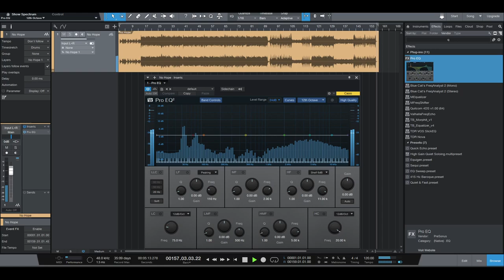No Hope - Depressing trap Beat (2014)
I made the piano intro but the drums are clearly from a loop pack.
It was probably too time consuming for me to make a decent drum loop
I think I made the bridge drum loop which sounds pretty good.

The instruments might be(!):
Action strings for strings: